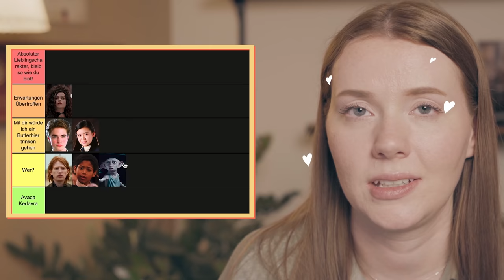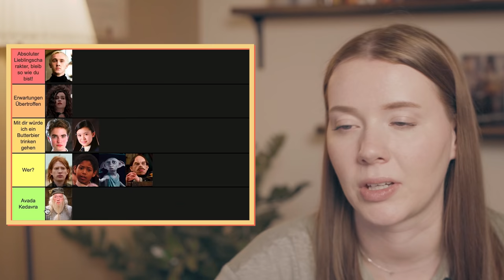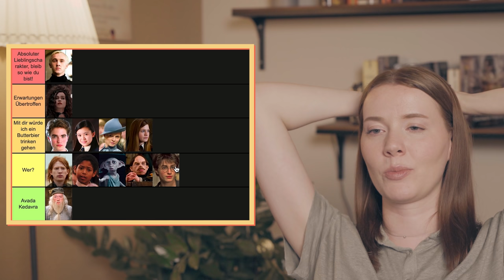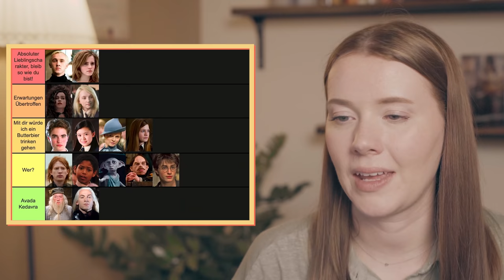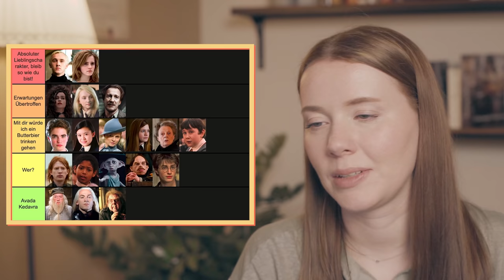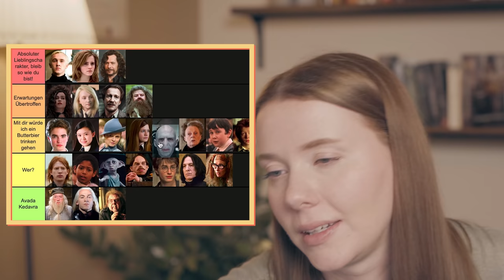Ich ranke ALLE HARRY POTTER Charaktere 🙈 I FILM RANKING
Heute ranke ich ALLE HARRY POTTER Charaktere! Naja - zumindest einige :D Lasst mir eure Meinung zur Harry Potter Challenge da. Wo ordnest du Harry und Hermine und Draco ein? Los geht's mit dem Harry Potter Ranking.

Ein Fangirl, das unfassbar gerne alle Arten von Serien schaut und sich gerne mit anderen darüber austauscht, sei es durch Reviews, Quiz Videos, Challenges oder Vlogs. Darum geht's auch auf meinem Kanal!
Ich freue mich, wenn wir uns bei meinem nächsten Serienvideo wiedersehen! :)

→ Richtig cool: ich bin auch Teil von funk :) hier findet ihr alles dazu

alles liebe x, Caro